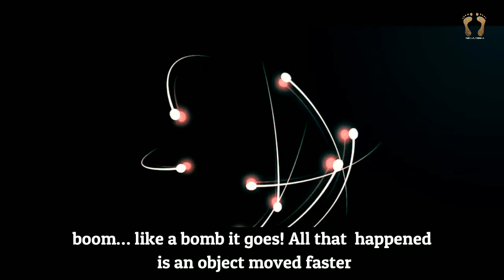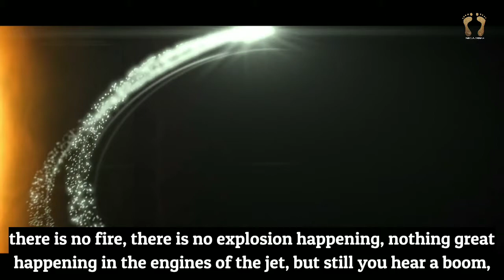Watch before it gets DELETED! Sadhguru's Clap| Whistle| Dhyanalinga Crack| Midnight Meditation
Welcome to Sadhguru Sadhana